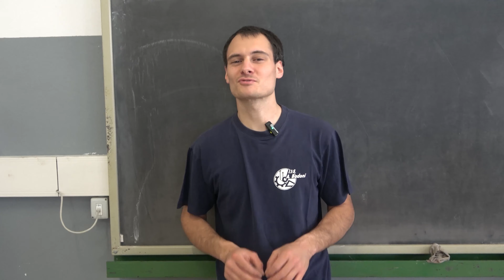Dentro ad un motore a 2T: come funziona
Continua la serie di video dedicata ai motori.
Questa volta vedremo nel dettaglio i componenti e i funzionamenti del motore a 2T.
Se ti rimangono dubbi o considerazioni da fare.. non fare il timido e scrivicele nei commenti!!

Un grazie particolare alla scuola che ci ha ospitato:   @istitutobadoni-lecco3424